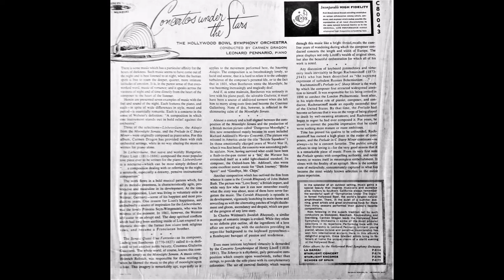The Hollywood bowl symphony orchestra - WARSAW CONCERTO. ADDINSELL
Concerts under stars.
LEONARDO PENNARIO PIANO